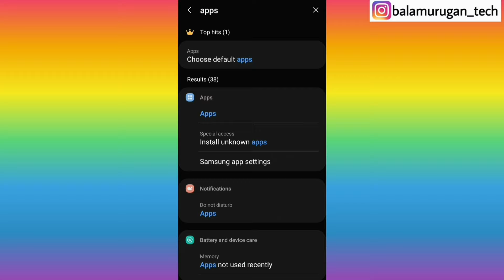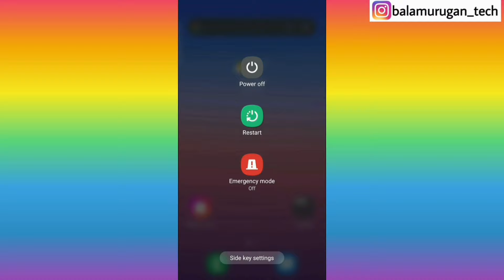sim not showing in phone tamil / how to solve sim card not showing error in android in tamil / BT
new trick